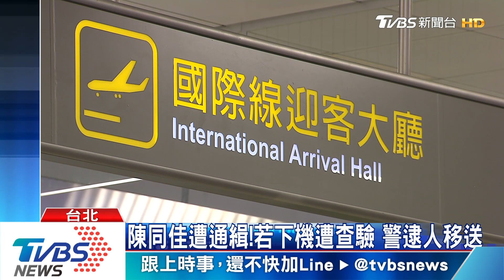陳同佳「禁入境台灣」 搭機來台將遭遣返